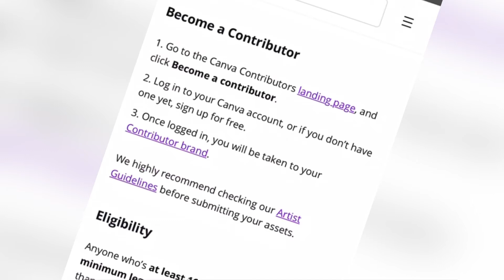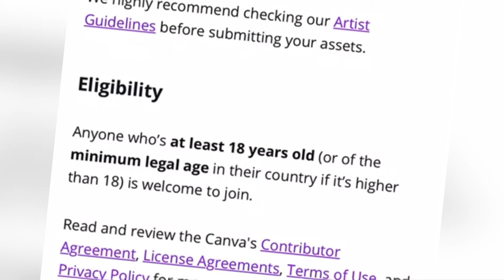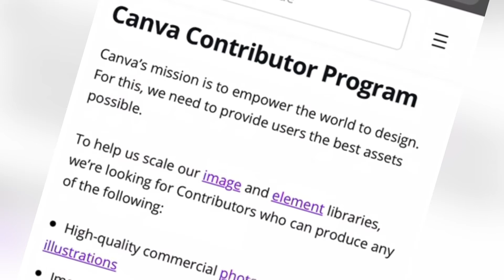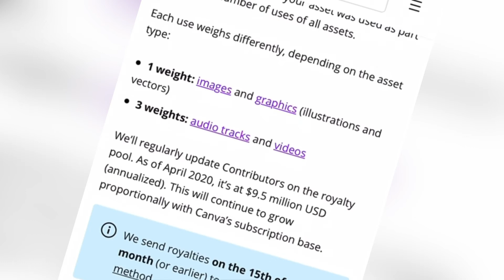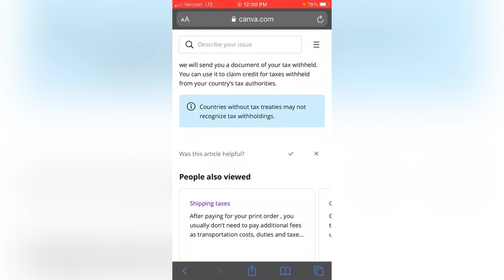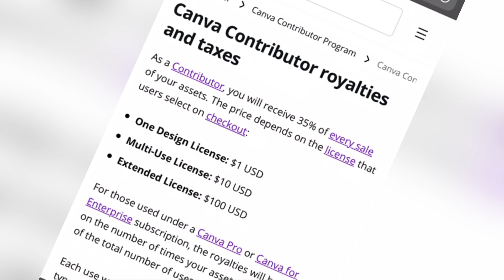How to Earn Money on Your Graphics Design, Photographs and Illustrations in Canva?